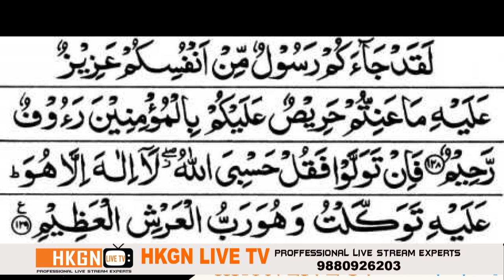ಮಕ್ಕಳು ನಿದ್ರೆಯಲ್ಲಿ ಮೂತ್ರ ಮಾಡುತ್ತದೆಯೆ? ಹಾಗಿದ್ದರೆ ಇಲ್ಲಿದೆ ಪರಿಹಾರ